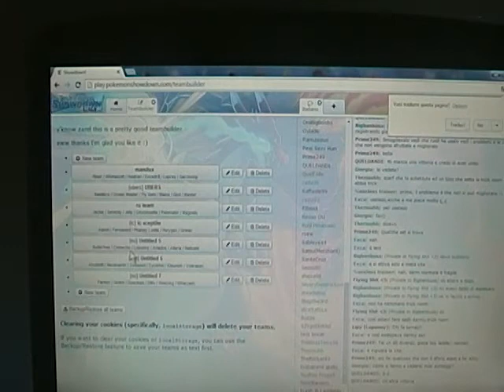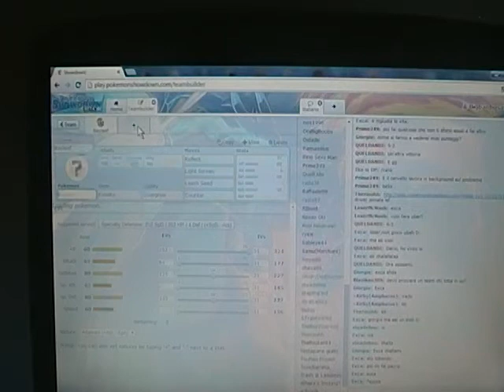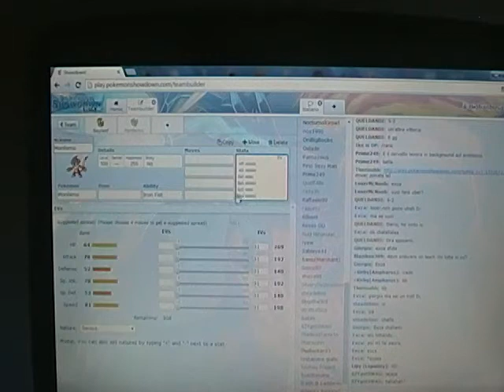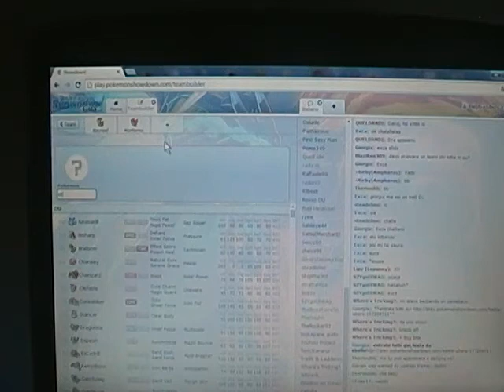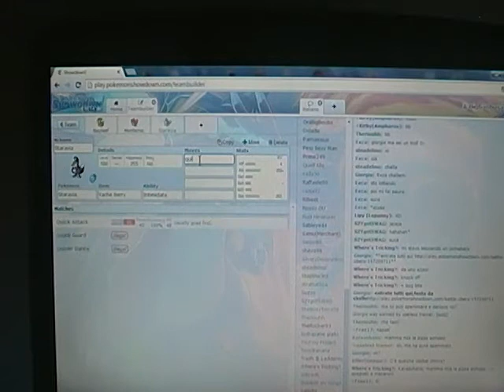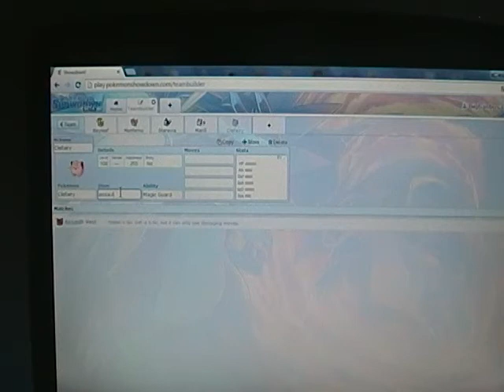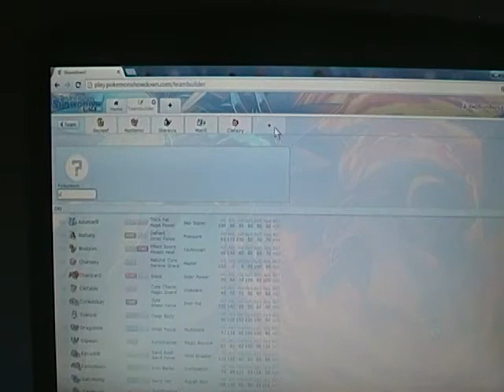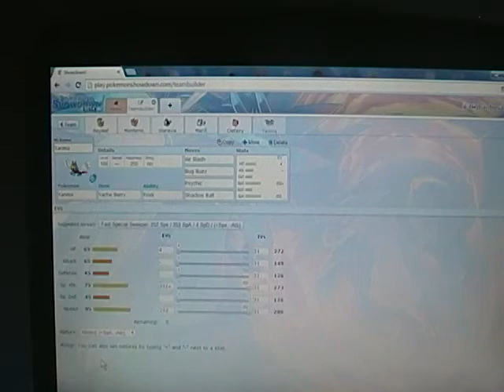Pokemon Showdown: NFE battle vs Giulio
Spero vi piaccia e buona visione.
I hope you enjoyed it and good vision.